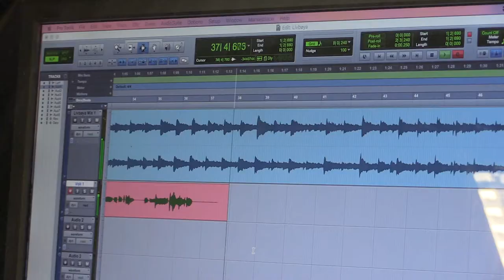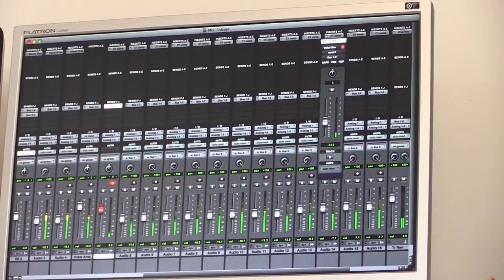Konfirmasjonssang Livbøya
Preformed by Arne Melan
Written by Vegar Dahl